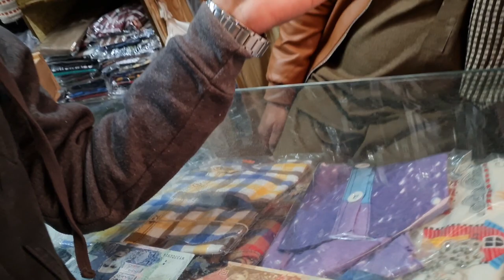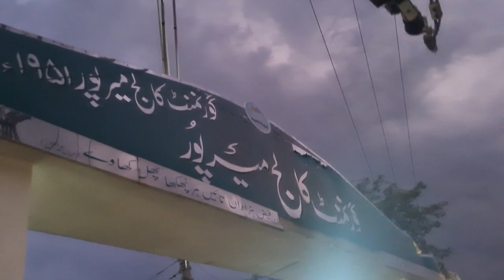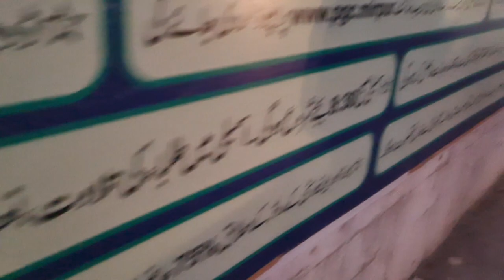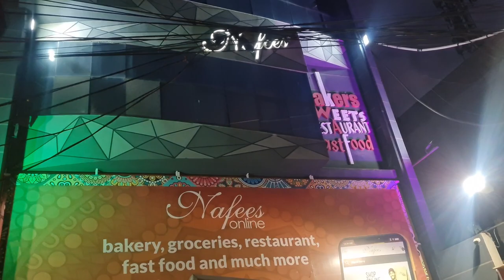Mirpur Azad Kashmir Vlog || Winter Shopping plus Street Food of mirpur azad kashmir Mini London 🇬🇧